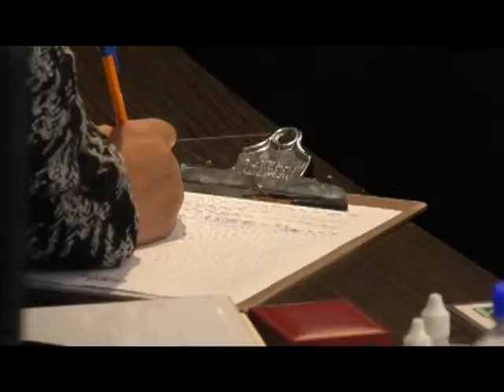Llaman universitarios a diputados locales unirse a iniciativa “Yo x la UAQ”